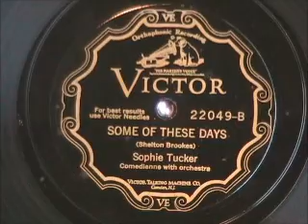SOME OF THESE DAYS by Sophie Tucker 1929